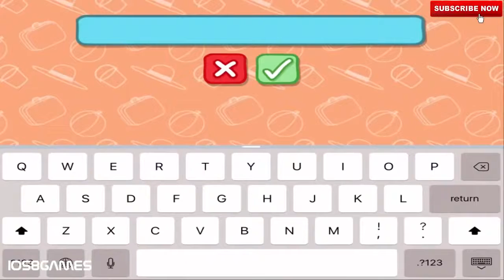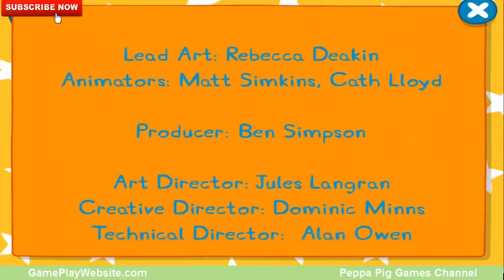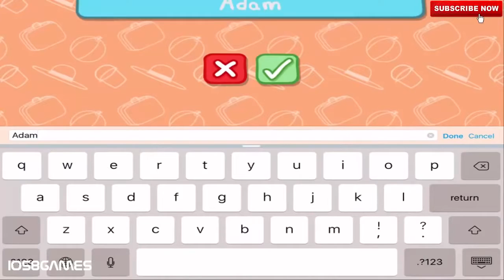Peppa Pig Holiday Seasons Autumn and Winter and Muddy Puddle Jump iOS Games Let's Play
Peppa Pig iOS and iPad Games.

Peppa Versus Daddy Pig's Muddy Puddle Jump Competition iOS Game - Games for Kids Let's play with Peppa Pig and learn from her. Peppa Pig Games are .

Peppa Pig in English Game - Daddy Pig's Muddy Puddle Jump - iOS Two Player Mode Gameplay Let's play with Peppa Pig and learn from her. Peppa Pig .

Best Friends 0:00 - 2:27 Peppa's best friend, Suzy Sheep, comes to play at Peppa's house for the afternoon. Peppa won't allow George to join in. She says the .